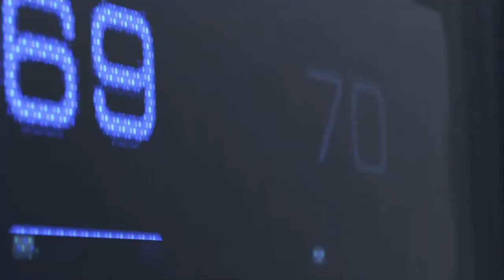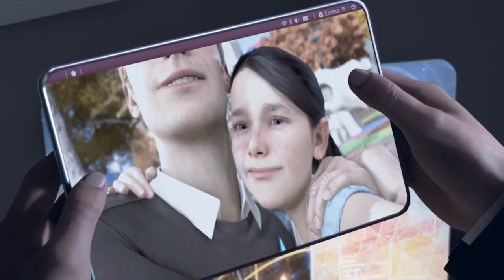Let's Play This Game if we really Want to That is? Detroit Become Human*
Its so hard to be android lol